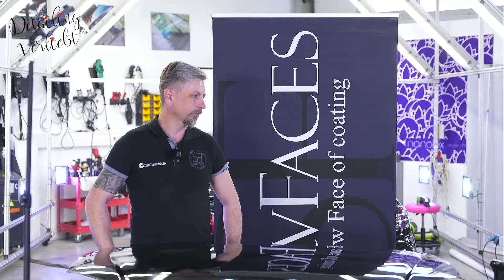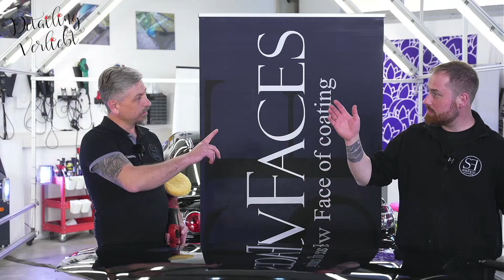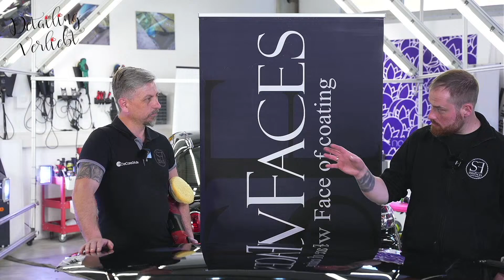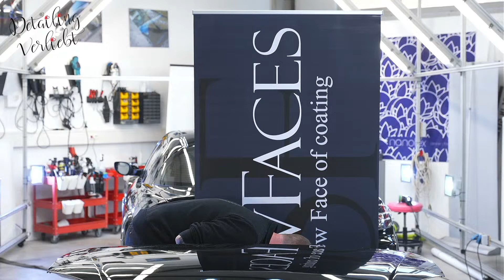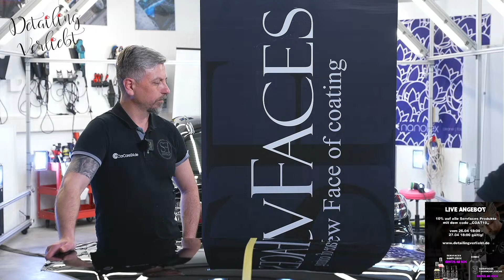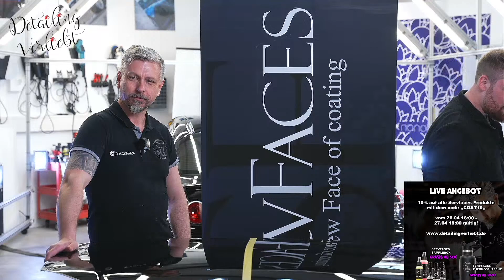ServFaces Coatings & Mehr // Zu Gast bei uns - Alexander Ginter von ServFaces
In diesem Livestream sprechen Alex und Benedikt über Coatings und natürlich EURE
Community Fragen!

HINWEIS: DER STREAM VERSCHIEBT SICH AUF SPÄTESTENS 18:30!

Das Angebot dieses Streams:

Ab 50€ Bestellwert gibt es eine ServFaces Samplebox gratis dazu!
Ab 300€ Bestellwert gibt es eine ServFaces Thermosflasche gratis dazu!

Das Angebot ist ab start dieses Streams 24 Stunden gültig.